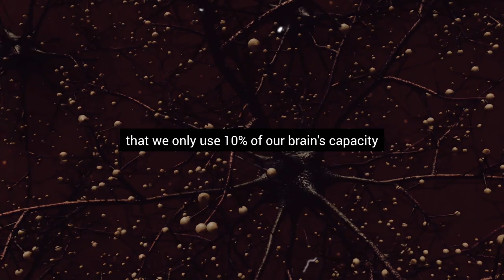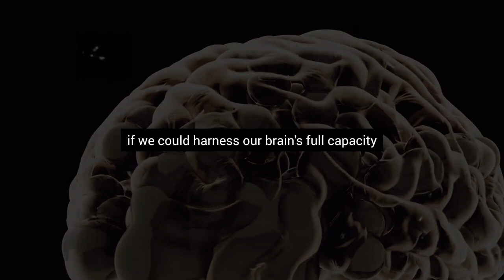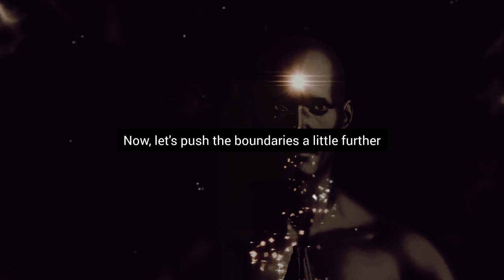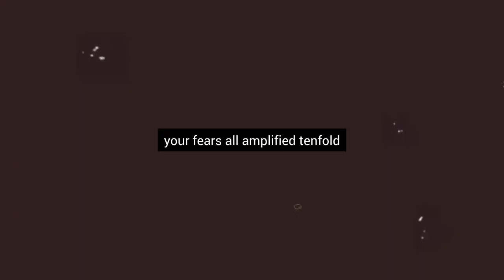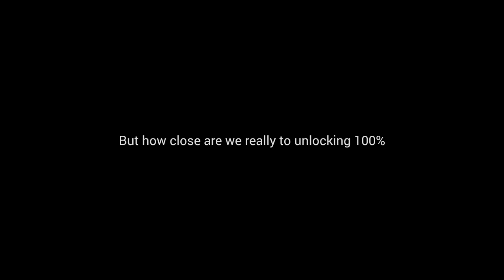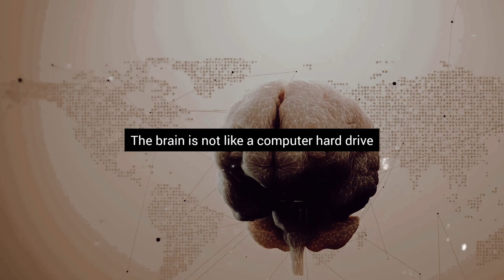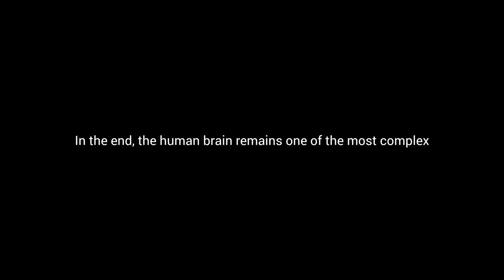What If You Could Use 100% Of Your Brain | AH Documentary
Greetings from our channel! We explore the intriguing idea of realising our brains' potential in this engrossing video. Join us as we explore the boundaries of our knowledge about the human mind through a hypothetical journey.

Find out what amazing potential and unrealized possibilities might arise if we could use all of our mental capacity. We'll talk about the science underlying this idea and consider how it might apply to our daily lives.

Get ready to explore a world where anything is possible and to have your perceptions challenged. But keep in mind that there is no factual basis for this video; it is entirely hypothetical.

This video is a must-watch if mysteries of the mind fascinate you! Remember to share and like it.

OUTLINE:

00:00:00 The Brain Power Mystery
00:01:53 The 100% Brain Power Scenario
00:03:41 The Dark Side of Full Brain Power
00:05:26 The Reality of Brain Power
00:07:28 The Power Within Us